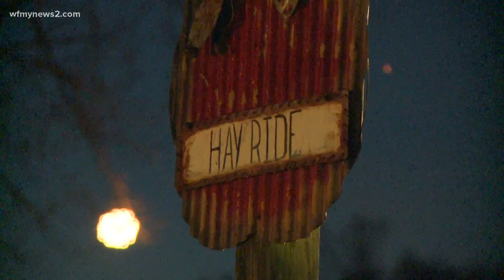Gibsonville farm kicks off holiday season with a visit from Santa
J Razz and Tazz Farm is offering hayrides, visits with Santa and a Christmas light display.